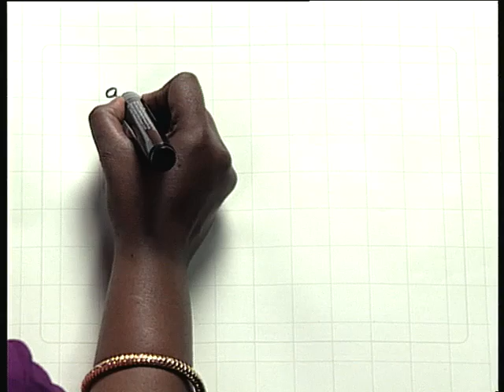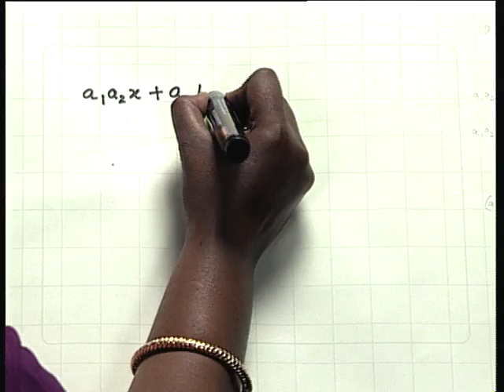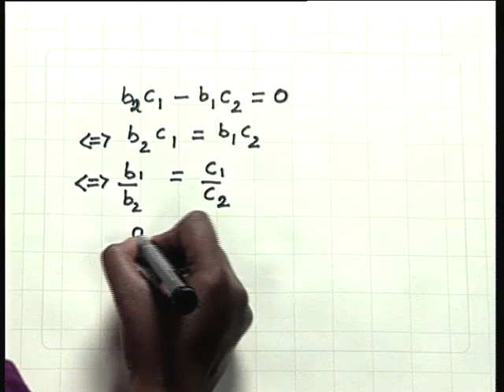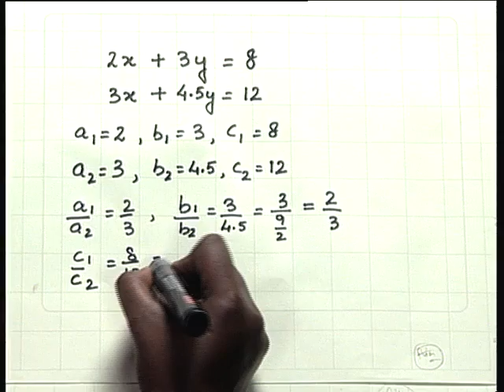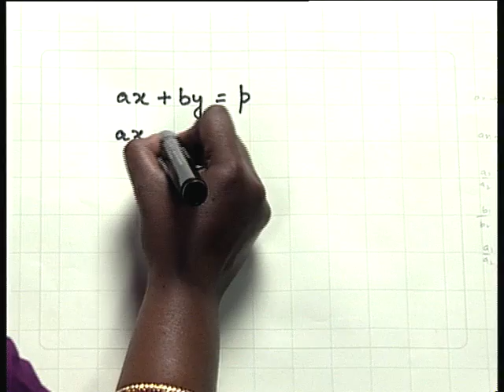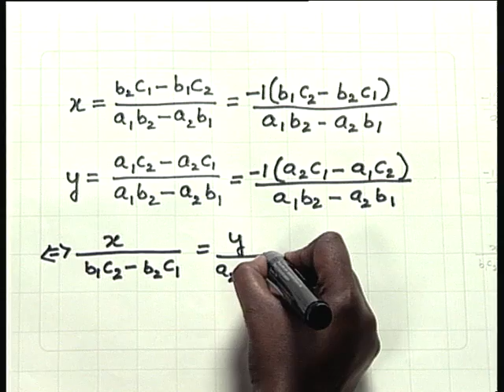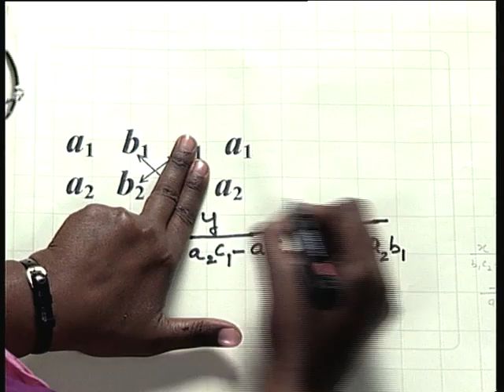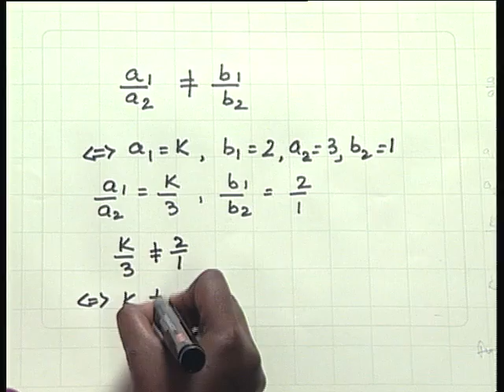Do Charon Ke Rekhik Samikaran 04/ दो चरों के रेखिक समीकरण 04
इस प्रोग्राम मैं बच्चों को यह सिखाया गया' है कि किस प्रकार हम दो समीकरणों के द्वारा x और y का मान्य निकलते हैं।